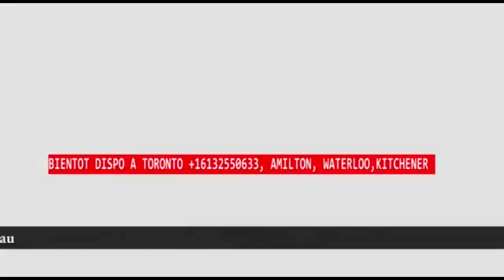Ca Brule Héritier Wata, Ferre Gola Cause Ba Manquant Werrason Respect + Affaire ADT Yanki